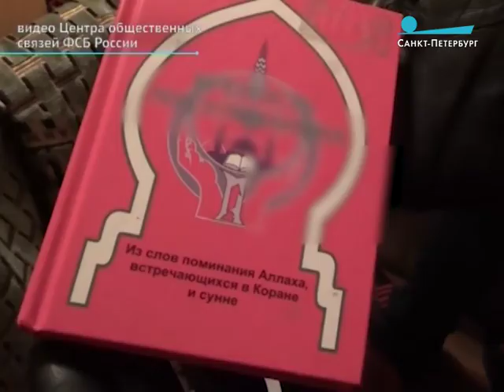В Петербурге предотвращён теракт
Взрыв должен был прогреметь 17 декабря в Казанском соборе.

«Пульс города», 15 декабря 2017 г.